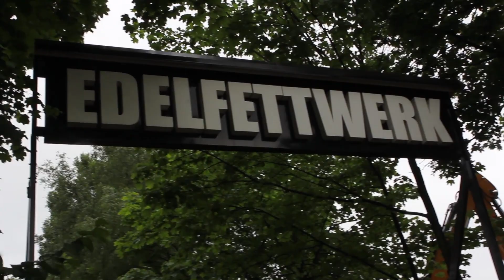Das war die EMBA-Gala 2016!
Oscar-Stimmung im Edelfettwerk in Hamburg: Die EMBA-Hamburg hat ihre Viertsemester zur ersten großen EMBA-Gala eingeladen. Zusammen mit Familie und Freunden, Lehrbeauftragten und Dozenten, Absolventen und EMBA-Mitarbeitern feierten die Studierenden ihren erfolgreichen Abschluss der Akademiephase und damit den Abschied von der EMBA. (Video: Lukas Dier)